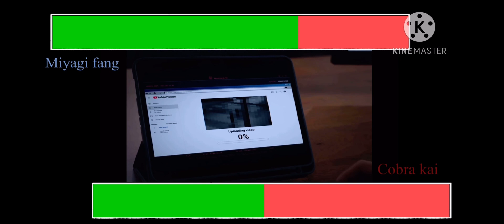Miyagi fang vs cobra kai dojo fight with healthbars (part2/4) cobra kai s5e10